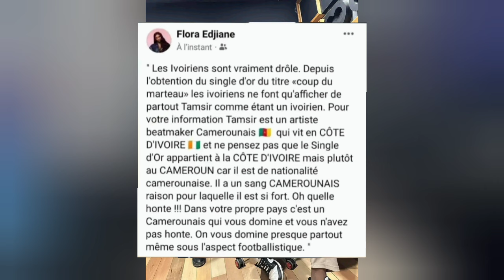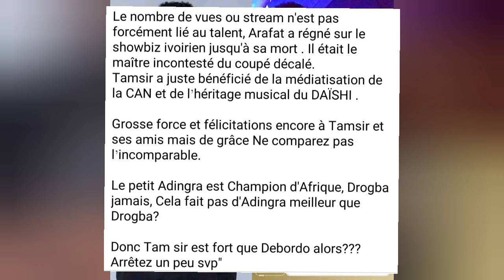JOSEY S'ADRESSE À ROSELYNE LAYO